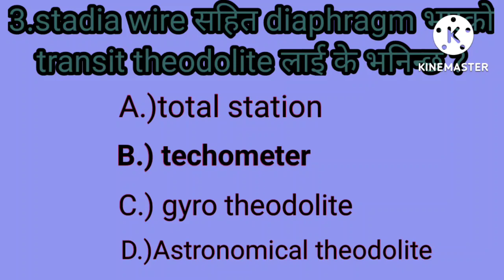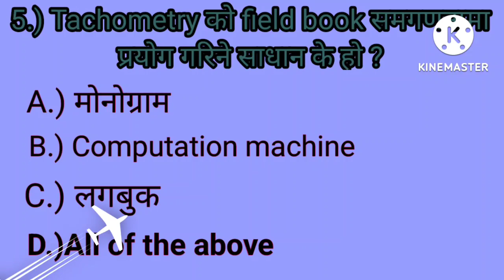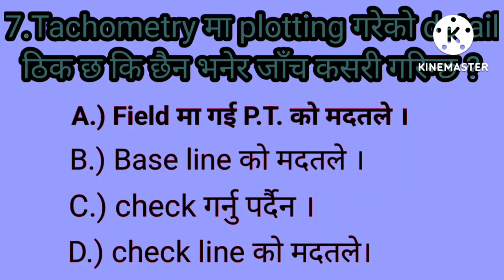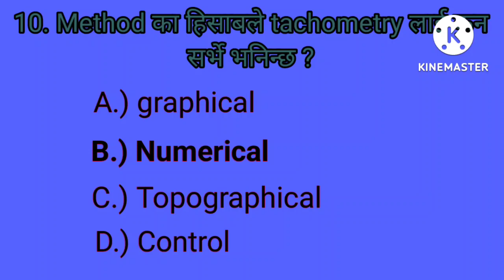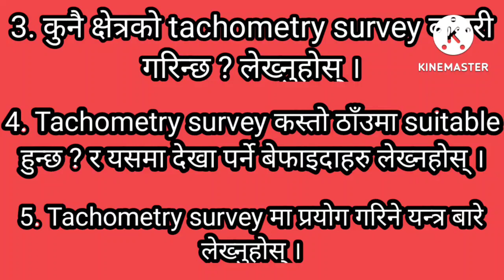amin loksewa question | Amin loksewa in nepal | Amin ko नयाँ संघ को syllabus अनुसार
amin loksewa question | aamin ko नयाँ संघ को syllabus अनुसार | अमिन लोकसेवा
amin loksewa
surveyor
techometry survey
amin loksewa question nepali
loksewa amin
amin loksewa  tyari
surveying सग संबंधित objective र subjective questions
mcq question for amin
online technical atoz

नेपाल ईन्जिनियरिङ सेवा , सर्भे समुह , राजपत्र अनकित दृतिय श्रेणी , खुला प्रतियोगितात्मक लिखित महत्त्वपूर्ण survey को नयाँ संघ को syllabus संबंधित प्रश्नहरू

nepal kitta napi
jagga napane tarika
amin ko loksewa tayari
amin
aami ko loksewa
aamin loksewa